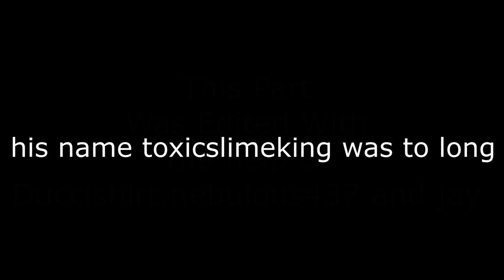50 Elimination Games In Fortnite (New World Record)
Join the chaos and watch as I survive up to a 50-bomb in Fortnite! What are we waiting for? Get lost in the intense gameplay and see if I can make it out alive.

did you like this vid and want to see more maybe even live and join in well were on twitch too!